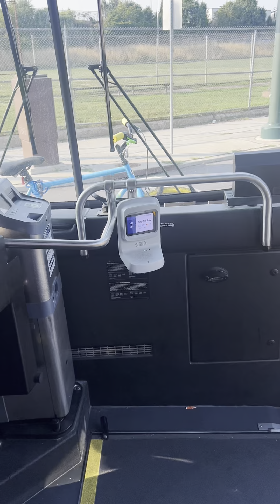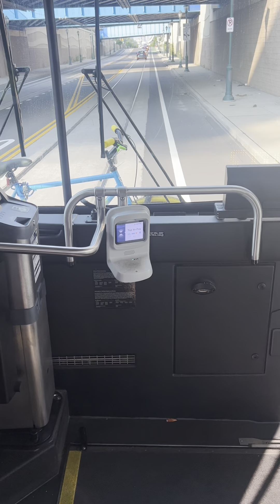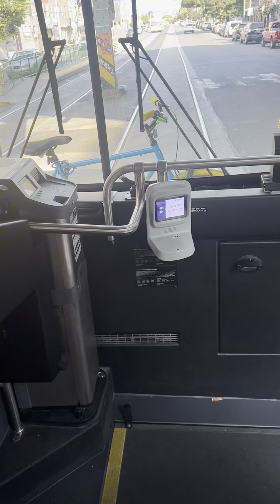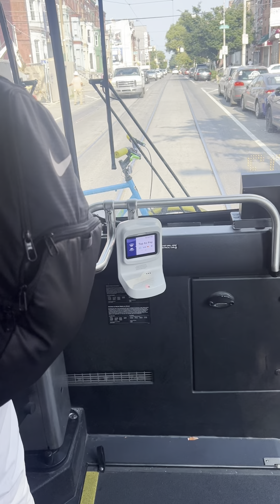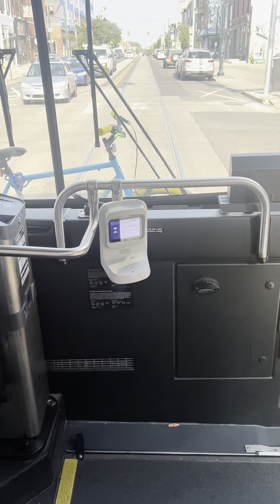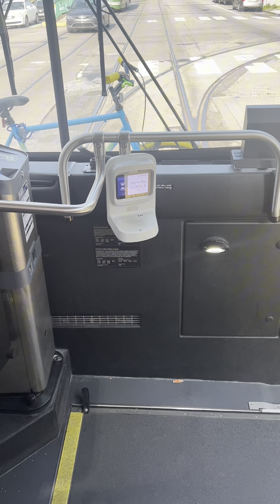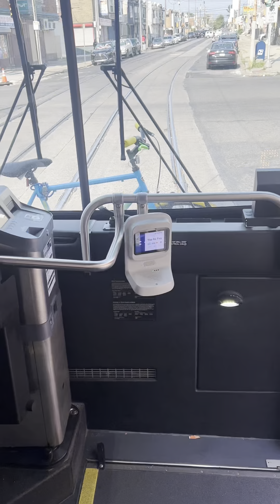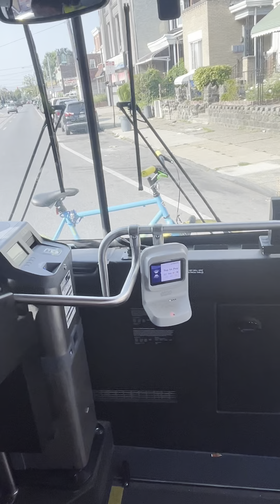Full Septa Ride on 2023 New Flyers XDE40 #3675 On Route 15 To 63-Girard, Front view.